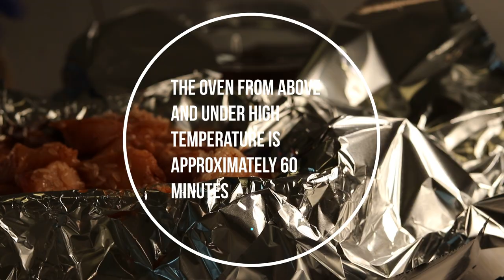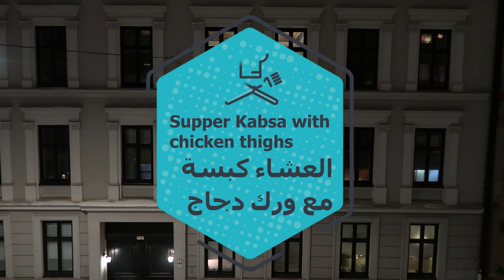ماذا يفعل الشيف نائل في عطلة نهاية الأسبوع؟- What does Chef Nael do at the weekend _ شيف نائل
انستقرام Instagram

ماسك للوجه للرجال و السيدات ضض التجاعيد

ثلاث ملاعق كبيرة من دقيق الحمص
نصف ملعقة كبيرة كركم
ماء ورد معلقة كبيرة
حليب 6 ملاعق كبيرة
بعد 15 دقيقة غسل الوجه بالماء الدافئ

اومليت
الفطار قبل التمارين بسعتي
بيض عدد 3
حليب 80 جم تقريبا
زبدة او اي نوع دهن 30 جم تقريبا
جبنة 100 جم تقريبا
ملح، فلفل اسود، اوريجانو
الفرن من فوق و تحت الحرارة عالية 8 دقائق تقريبا
 ضع الجبنة و ارجعها للفرن اقل من دقيقة

فليه الدجاج مع الارز
طعام بعد التمارين
فليه دجاج 300 جم
رز 100 جم
ماء 200 جم
ملح
بهار دجاج
الفرن من فوق و تحت الحرارة عالية 60  دقائق تقريبا
العشاء كبسة مع ورك دجاج
Face mask for men and women to reduce wrinkles

Three tablespoons of chickpea flour
Half a tablespoon of turmeric
Large hanging rose water
After 15 minutes wash the face with warm water

Omelette
Breakfast before my capacity
3 eggs
Milk approximately 80 g
Butter or any type of fat approximately 30 grams
Almost 100 g cheese
Salt, black pepper, oregano
The oven from above and under high temperature is approximately 8 minutes
  Put the cheese and put it back in the oven for less than a minute

Fillet chicken with rice
Food after exercise
Chicken fillet 300 g
100 g rice
Water 200 g
salt
Chicken seasoning
The oven from above and under high temperature is approximately 60 minutes
Supper Kabsa with chicken thighs